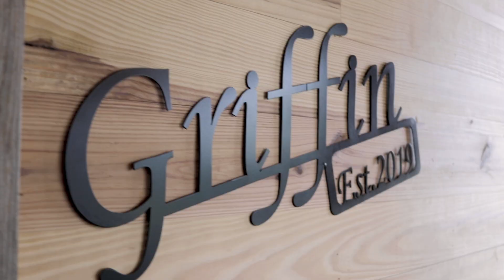Sid & Stratton Griffin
as of August 26th, 2019.